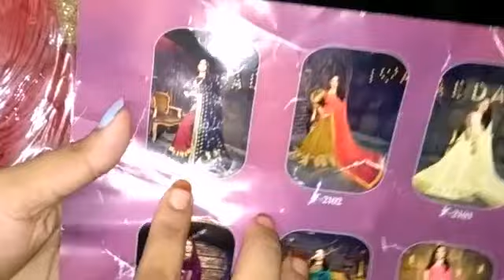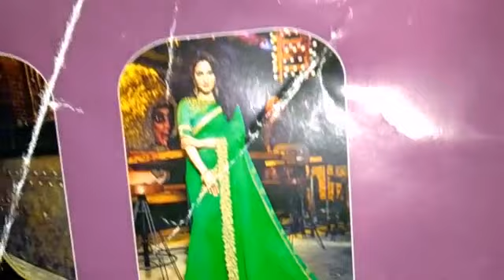My saree collection /design saree / model saree By Myself lifestyle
this video my model saree collection